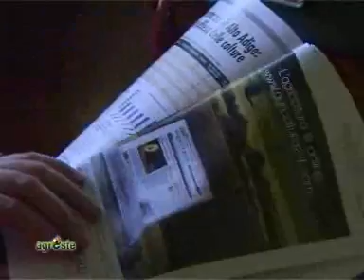NEWS_NAVARRA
Giovedì  21 maggio  presso l' Istituto Tecnico Agrario F.lli Navarra di Malborghetto di Boara, si è tenuto un momento di confronto tra la ricerca, l' istruzione e il mondo imprenditoriale